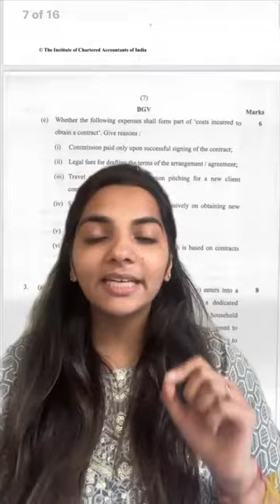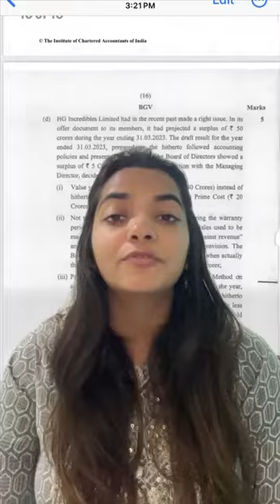CA Final Financial Reporting Paper Review For Nov 23 - Zeroinfy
Yes.. FR WAS TOUGH. But we can still score in such papers with an active mind and using those 15 minutes wisely. Hope this video helps you understand how FR Nov 2023 paper review can help us plan better for other papers and attempts!
From dissecting marks allocation to distinguishing repeated vs. new questions, we've got your exam insights covered on Zeroinfy.in! 🌟  Don’t forget to follow Zeroinfy to be always the first one to get updates 📖🧨💯